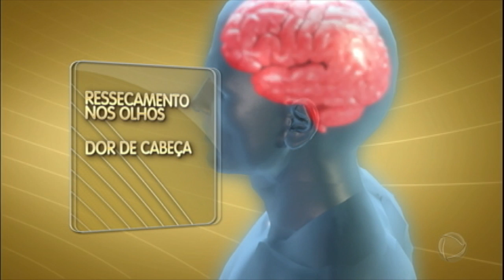Tempo seco favorece alergias e doenças respiratórias em São Paulo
Há 44 dias não chove em São Paulo e, por causa do tempo seco, a cidade está em estado de atenção. A falta de umidade no ar aumenta a concentração dos poluentes, aumentando os índices de alergias e doenças respiratórias.